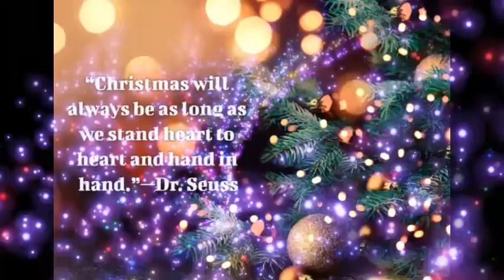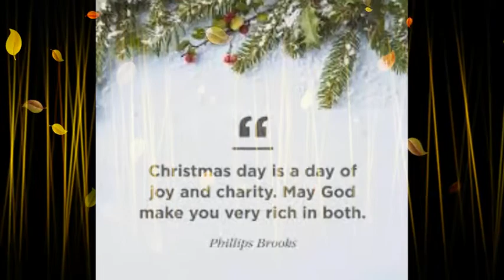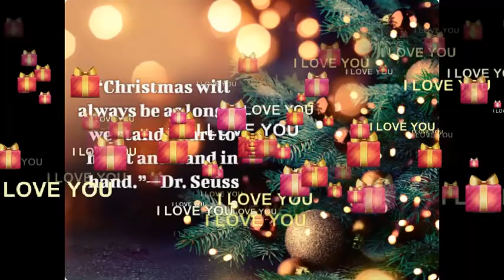Christmas Day || Merry Christmas! Jingle Bells || Happy New Year 2020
ChristmasDay || Merry Christmas!